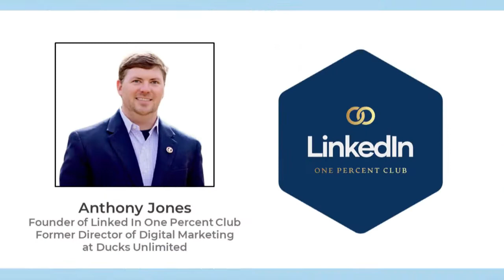3 Insights Anthony Jones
In this episode of “3”…three insights in about three minutes, entrepreneur Anthony Jones, founder of LinkedIn One Percent Club, discusses strategies for non-profits (or anyone!) on LinkedIn.  "3" is hosted by Drew Dinkelacker, President of MarketingAccelerator.com.